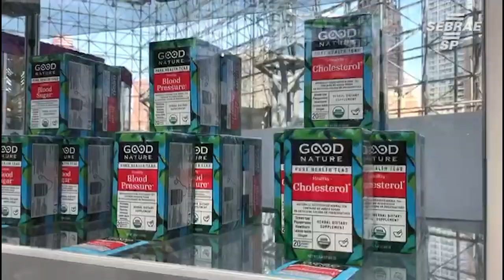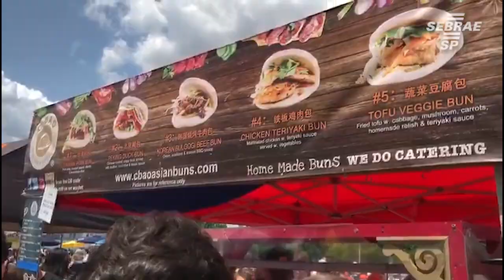Sebrae-SP participa da Summer Fancy Food 2019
Sebrae São Paulo está em Nova Iorque, nos Estados Unidos, para uma missão internacional na Summer Fancy Food. O evento, que é um dos maiores do mundo no setor de alimentação, superou as expectativas dos participantes brasileiros.

Para a edição deste ano, foram selecionados 40 empresários para a viagem. São donos de pequenos negócios da alimentação como padarias, restaurantes, pizzarias, lanchonetes, food trucks e indústria de alimentos de cerca de 20 cidades paulistas.